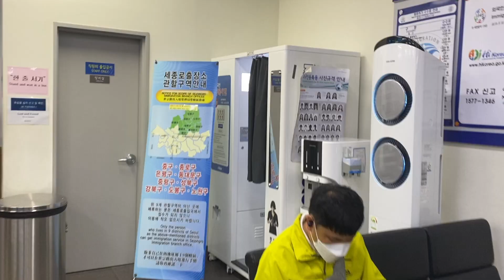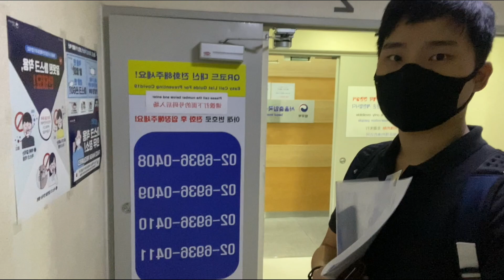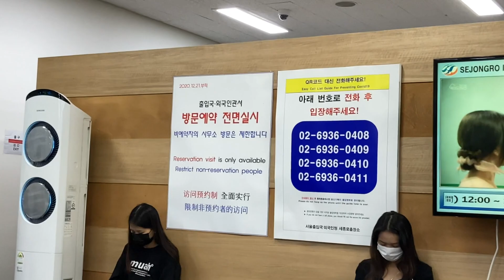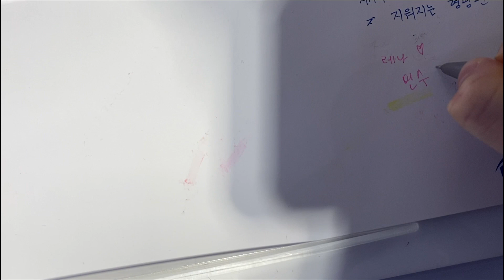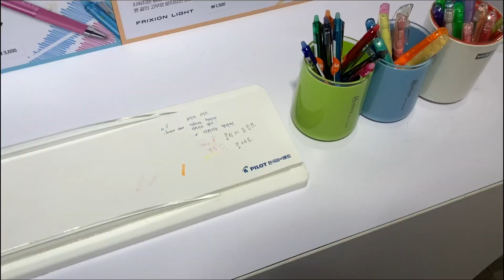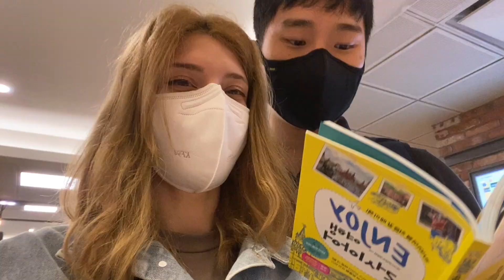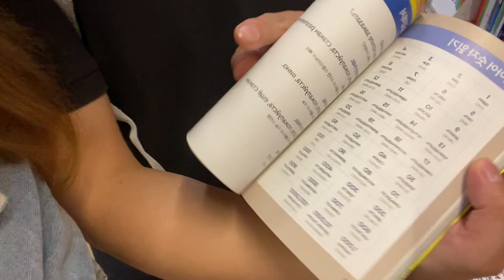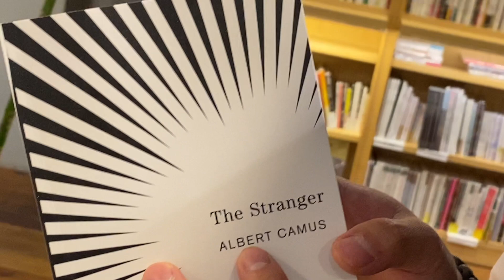[국제커플]비자실패? 우크라이나로 돌아가야하는 레나씨?!?!ㅠㅠ/ 국제부부,한우크라커플,일상, 여행, 투어, 광화문교보문고, 비자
안녕하세요! 붑시키들!

오늘은 레나씨가 한국에 온 지 2년이 되어서 비자연장을 하러 종로로 갔어요!
비자연장이 안되면 다시 우크라이나로 돌아가야하는 레나씨!ㅠ 어떻게 하죠!ㅠㅠ

유튜브 초보입니다. 많이 부족합니다. 열심히 하겠습니당!